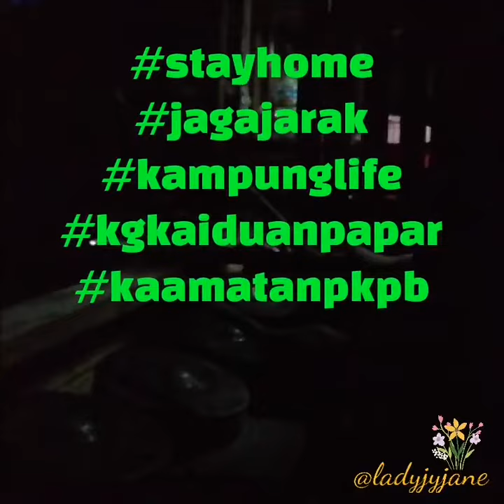Gong Kaamatan 2020 (Kg. Kaiduan, Papar)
Video ini diambil pd 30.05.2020 dan kami memalu gong/kulintangan sebanyak 2x sebagai tanda menghormati semangat padi.

Walaupun tahun ini (2020) seluruh dunia telah dilanda covid-19 tetapi semangat perayaan adat tradisi (pesta menuai/kaamatan) yg telah dipraktikkan oleh keluarga kami sejak dahulu lg tetap diteruskan jg secara sederhana dgn berpandukan s.o.p yg telah ditetapkan oleh kerajaan..
Jaga jarak
Tidak bersalaman
Selalu mencuci tangan
Ahli keluarga yg berkunjung tidak melebihi 20 org (kami cuma ada 14 org sj pada masa kaamatan family ini 👌😊)

Pounsikou👍😉